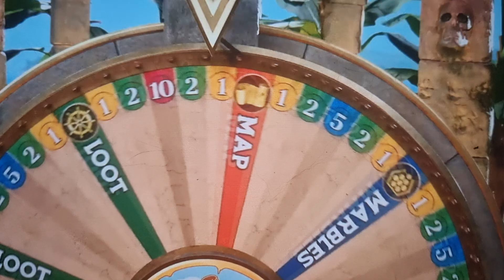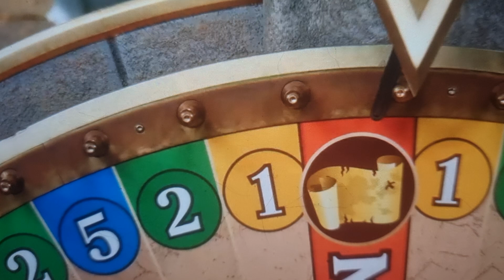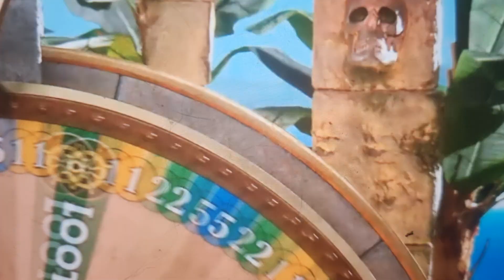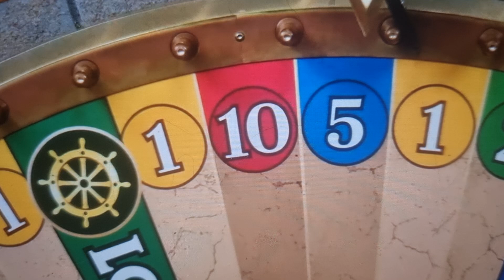👑ZAYNE🇷🇴 PRETTY BIRD ( IM CRY MYSELF BLIND ON FALSE VIOLATIONS OVER YOU UNBLOCK MY IG LETS TALK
Why is your casino blocking me on your game shows I’m not a cheat on you your only man I love Also I don’t create more casino account so if your trying to prove something about me being wrong you are swimming in  my bad book that’s not a good place to be I feel your betrayed me you just keep blocking me I have trust you this was carrying on year’s you still blocked me how could you do that it’s not prove me to be bad I use my friend to help me stay here anyone can do that it’s not a crime to use other accounts with permission of family friends Froggy Zayne left casino 2023 Valentine’s Day then you came here returns completely different Zayne host YOUR BLOCKING ME ON FALSE VIOLATION COS I NEVER MET YOU ON HERE BEFORE STOP PRETENDING TO BE MY FROGGY ZAYNE AND MY KING 👑ZAYNE FROM MY HISTORY 2022 MARCH 19th ..2023 VALENTINES DAY FEBRUARY 14th
I DONT KNOW YOU IV NEVER SPOKE TO YOU BEFORE WHERE’S MY FROGGY 🐸ZAYNE
 HE CALLED ME HIS MISS PIGGY (..I LOVED HIM ALTHOUGH HE BLOCKED ME ITS A CONSTANTLY HAPPENING BY DIFFERENT HOSTS NAMED ZAYNE YOUR NOT ZAYNE FROM BOOM CITY YOUR AND YOUR NOT MY EX FUTURE HUSBAND KING 👑ZAYNE EITHER WHAT HAPPENED TO MY BEAUTIFUL MAN FROGGY 🐸ZAYNE🙄 CASINO TAKE MY MAN AWAY
Whyy do you keep on changing hosts where my a darling Man gone
DO I KNOW YOU COS LAST TIME YOU LOOKED LIKE SUPER MAN SLEEK HAIR 🤪😝
YOU GONNA EXPLAIN TO ME WHY YOU ARE BLOCKED ME FOR WRITE IN A DOTS….
.ITS NOT A WORD ..AND IV HAD LIVE SUPOORT SLANDER MEVWITH A BUNCH OF LIES
YOUR NOT FROGGY ZAYNE ARE YOU OMG  you is my soul mate I know that
YOU BLOCKED ME I NEVER SPOKE TO YOU  YOU ARE DIFFERENT  ZAYNE HOST